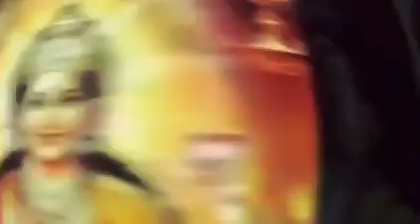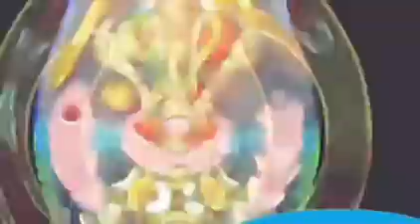লক্ষ্মী চৰিত্ৰ সম্পূৰ্ণ পাঠ/ Lakshmi charitra,Lakshmi charitra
লক্ষ্মী চৰিত্ৰ বা লক্ষ্মী পাঞ্চালী পুথিখন পঢ়িলে বা শুনিলে এগৰাকী নাৰীৰ মানসিক স্থিতি অলপ বেলেগ হয়।  ভগৱানৰ প্ৰতি শ্ৰদ্ধাভক্তি,পৰিয়ালত জেষ্ঠজনৰ প্ৰতি শ্ৰদ্ধাভক্তি, নিজৰ স্বামীৰ প্ৰতি শ্ৰদ্ধাভক্তি আপোনা আপুনি বৃদ্ধি পায় । সেয়েহে মই এই VDO টোত লক্ষ্মী চৰিত্ৰ পুথিখন সম্পূৰ্ণ কৈ শুদ্ধ ৰূপত পাঠ কৰি থৈছো আপোনালোকে শুনিব।  অন্য এটা VDO ত  পাঞ্চালী খন আছে সেইখনো শুনিব পাৰিব 🙏